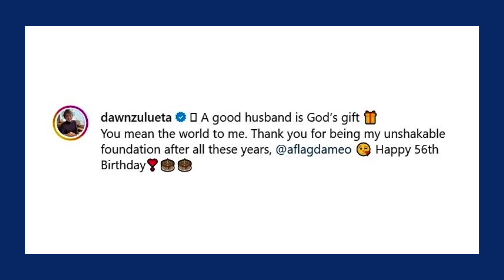Dawn Zulueta’s birthday tribute to Anton Lagdameo: A good husband is God’s gift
Former DavaodelNorte Rep. and now SpecialAssistant to the President AntonLagdameo Jr. celebrated his birthday and his wife actress dawnzulueta is affirming her love and gratitude for her beloved.